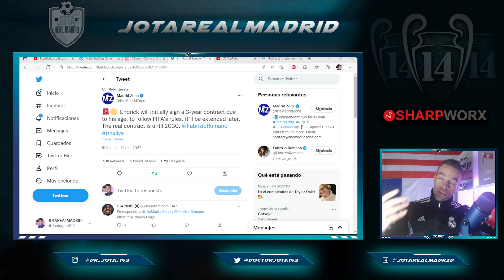El R.Madrid TIENE QUE HACER CAMBIOS en el contrato de Endrick